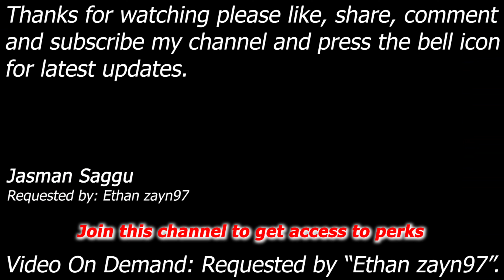WWE SmackDown! Here Comes The Pain - Goldust vs Lance Storm - Single Match - 4K Video - Ethan zayn97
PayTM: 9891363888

Match: Hardcore Match
Requested by: Ethan zayn97